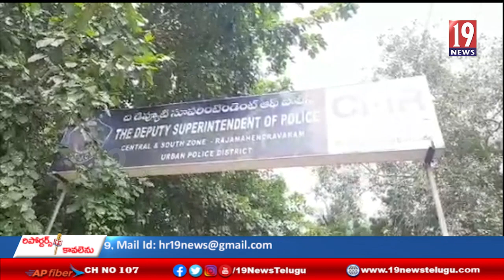రాజమహేంద్రవరం అర్బన్ జిల్లా పోలీస్ శాఖ అద్వర్యం లో ఉచిత మెడికల్ క్యాంపు-తూర్పు గోదావరి జిల్లా